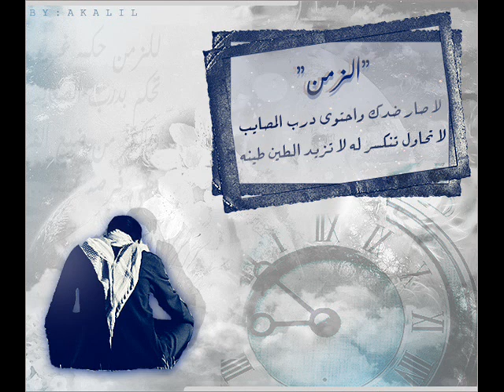انشوده رائعه ومؤثره - الزمــن لاصآر ضدك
انشوده رائعه ومؤثره ..عز نفسك في زمانك..لاتقول الحظ خايب!!!
مــدخل/ الـزمن لاصـار ضدك واحتوى درب المصايب لاتــحـاول تـنـكـسرله لاتــزيـد الـطـيـن طـيـنه لـلزمن حـكمه غـريبه تـحكم بـدرب الصعايب ويا كثر من ضيع الفرصه وهي فرصه ثمينه عـز نـفسك فـي زمـانك لا تـقول الـحظ خـايب وسـق عمرك للمعالى واكسر النفس الحزينه والـطريق الـلى تـشوفه يـرسم الـدنيا عجايب مــد يــدك فــي طـريـقه لـيـن مـاتمسك يـمينه
مخرررج/ والـرفيق ان طـال وقـته لا تـحاتى وكل غايب حـجـتـه دايـــم مـعـاه ولا تـقـول فــلان ويـنـه ولا تـكابر بـالمصيبه لا حـكو باغلى الحبايب قــول غـالـى وكــل غـالى تـكرم لـعينه مـدينه والـبـلا واكـبـر مـصـيبه لا تـناسوك الـقرايب تـصبح الـدنيا ظـلام وتـصبح الـلحظه حزينة وقـتـهـا لاعـــاد يـنـفـع لا عـتـاب ولا طـلايـب والـزمن والـحظ الاقـشر اتركه واترك سنينه

المنشد آسموو عيد سعود